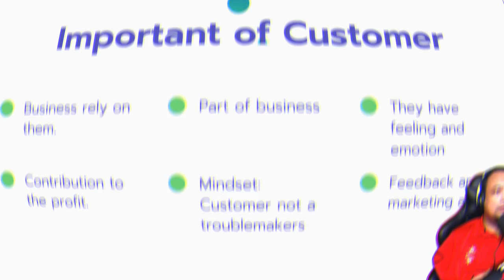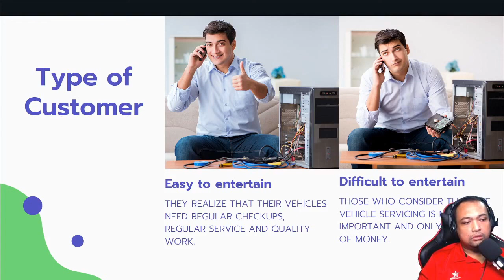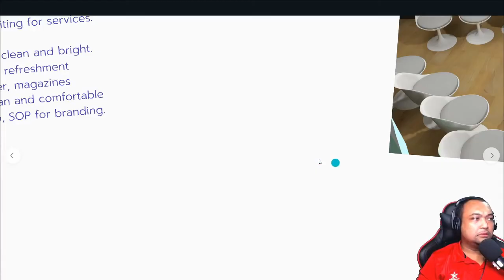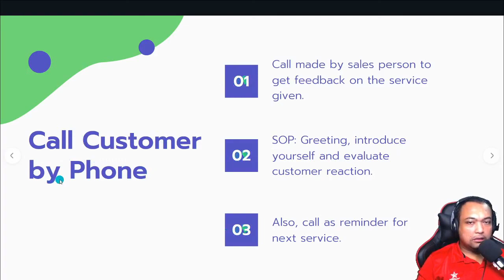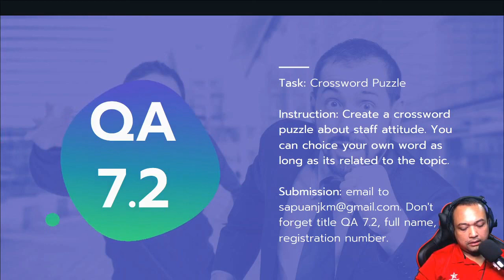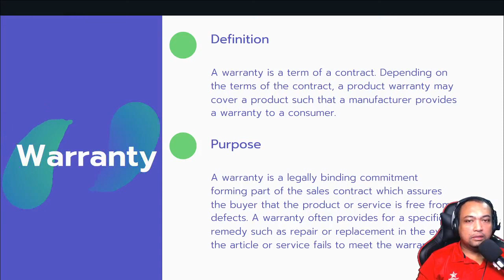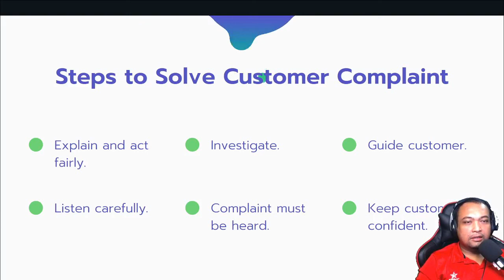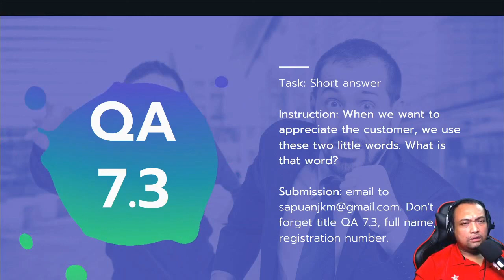Customer Service | DJA5052 | Malay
Chapter 7 workshop service management